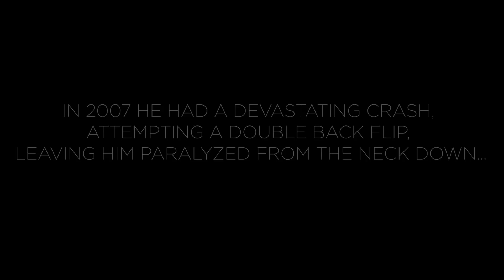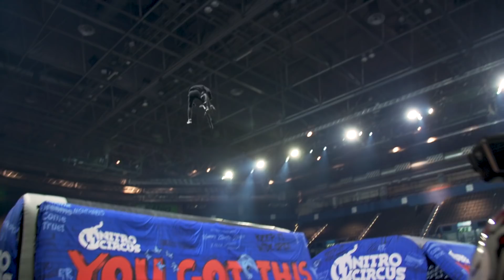The Most Extreme Proud Dad Moment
Legendary BMX rider Stephen Murray was paralyzed from the neck down in 2007 during a double backflip attempt. On our last European tour, we invited him and his family out to the show, and his kids decided to give the Giganta ramp a try. What followed would only happen in a movie -- except this was real life.